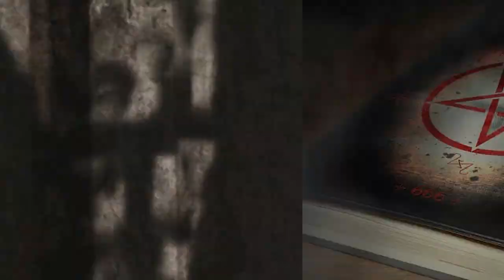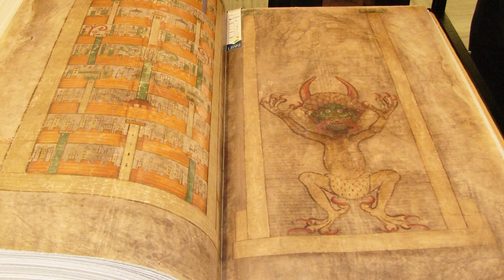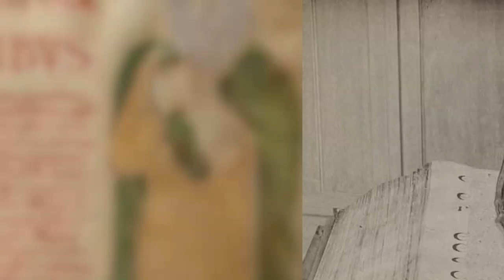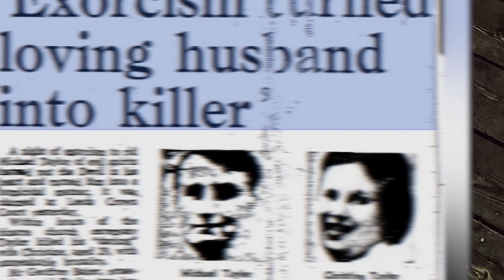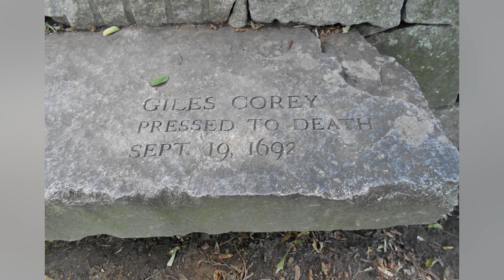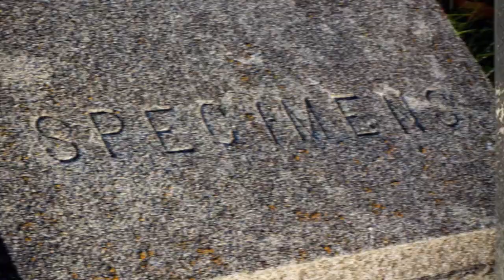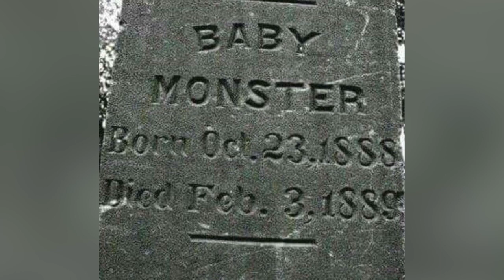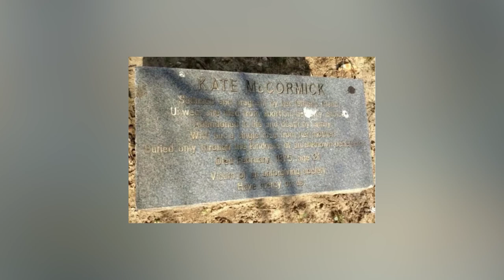Top 5 Times The Devil Tried Contacting Earth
Do you believe in the devil? Because this video is certain to make you believe in demonic creatures and possession after you learn about devils town, daevas, Panama seven, manual vela, Michael Taylor, and unforgiving society. This is the Top 5 Times The Devil Tried Contacting Earth.

Time Codes:
0:00-The Devils Town
4:03-The Daevas
8:34-The Panama Seven
12:36-Manuel Vela
15:28-Michael Taylor
19:32-Specimens
22:45-Unforgiving Society